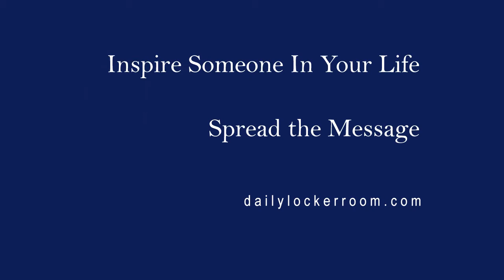Growing Up Is Over Rated - Coach Gig's Daily Locker Room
The other day I found myself telling someone that "I refuse to grow up, I think it's over rated. Let me explain. When we tell someone to grow up what we are saying is; behave like an adult. Don't behave like a child.

Then I go to my bible and it tells me that: "those who come to me like children will see the Kingdom of God." ???

What this great prophet was really saying is, don't lose your curiosity, be playful, have fun, don't judge others, come to me as a a child and you will see the Kingdom of heaven.

I believe that the key to staying young is the maintain that child likeness and enthusiasm for every minute you are alive.